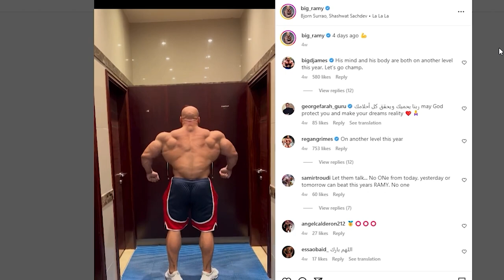Phil Heath: Big Ramy Wants to Challenge Ronnie Coleman's Best Look | Ronline Clips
7X Mr. Olympia Phil Heath talks about his recent interview with Big Ramy, in which the current Mr. O revealed that he will showcase a look this year that will rival anything we ever saw from the great Ronnie Coleman.

The Olympia is only a week away! Catch all of the action with the official PPV hosted by 7X Mr. Olympia Phil Heath!  Stay with MD as our Team is on THE GROUND in Las Vegas to bring you all of the action. Plus, we've got a lot of content planned!